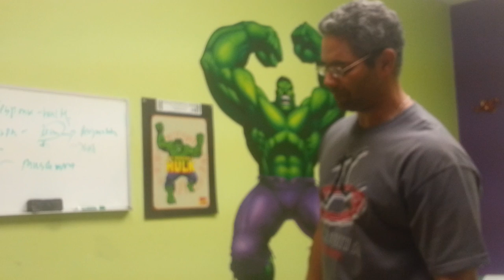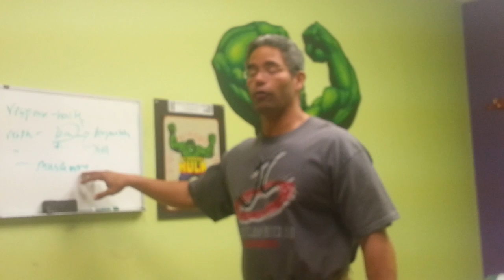2 Minutes with Dr. Serrano - Carb intake with HRT GH use.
Many of my older clients are on hormone replacement therapy. I am often asked if eating carbs with GH blunts response. Here are thoughts of the great Dr. Serrano. This is meant to be a short video just to give you some thoughts, not an exhaustive lecture on the topic. Get My New Training Program